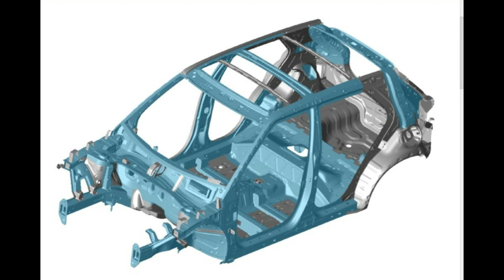Kia sonet stability on high speed | kya bhagti hai ye gadi par stability ke mamle mai ??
kia sonet kaisi hai stability ke mamle mai vo detail mai bataya hai .. last ka part jarur dekhna dont miss the end